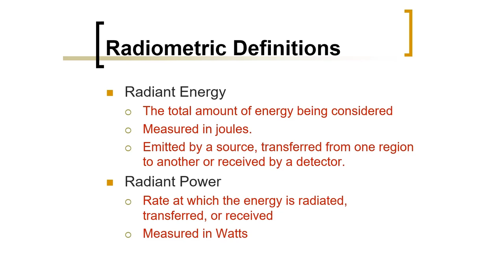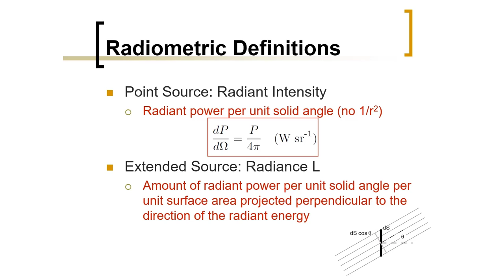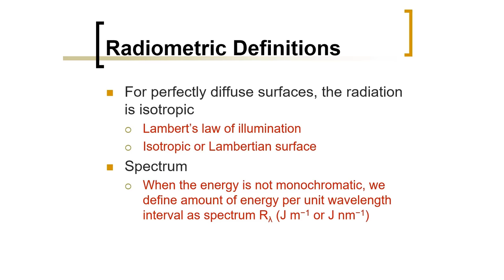Biomedical Physics: Radiometric Definitions (Arabic Narration)